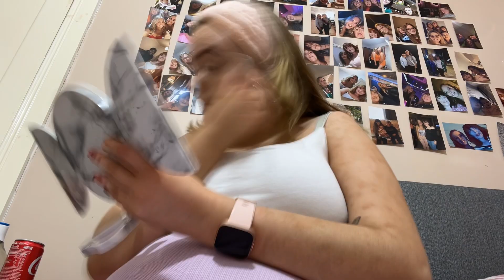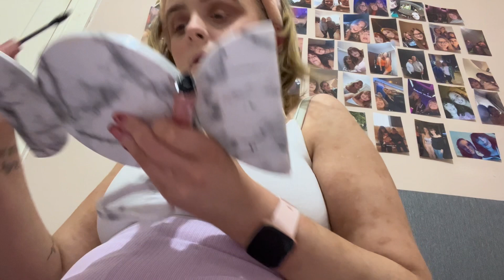Get ready with me Paddy’s day edition